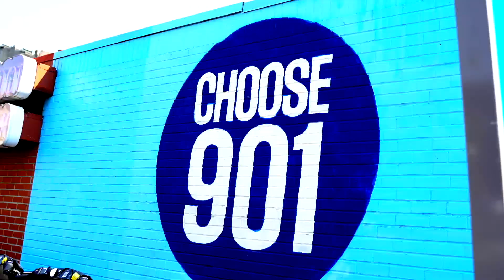Straight Talk 901 episode #5 with ENZ. Talks about Past street life, pastor life, Rap career.